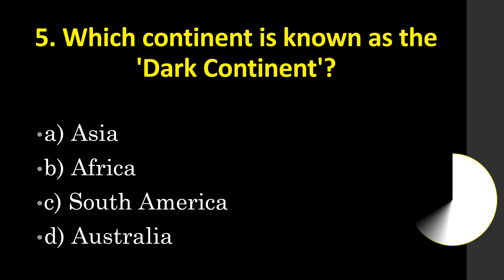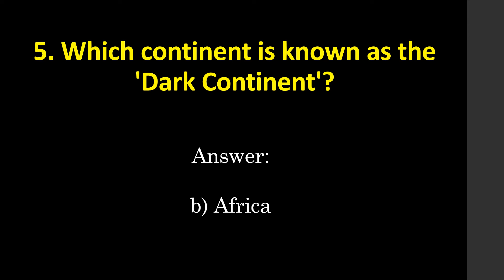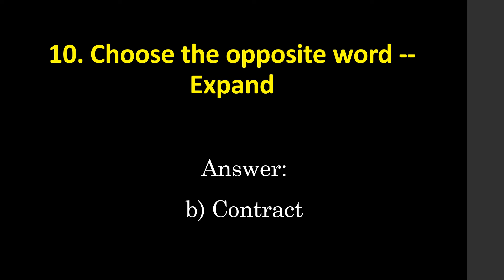SSC CGL Revision | ssc cgl analysis | Ultimate SSC CGL Revision Questions | Important for ssc cgl -3